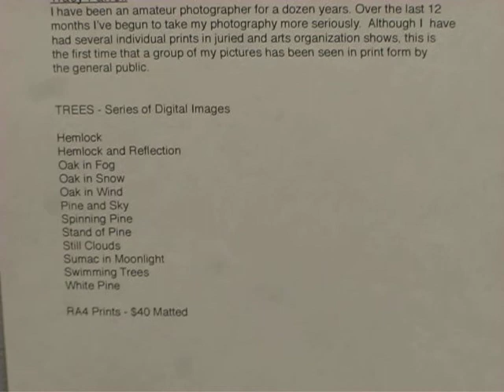Tracy Explains Her Trees @ Soho Photo Gallery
This is from one of the two Fall 2010 courses I taught at NYU-SCPS, and this "One Nite Floor Show" (opening & reception) occurred Friday, December 17, 2010 at the Soho Photo Gallery, TriBeCa, NYC